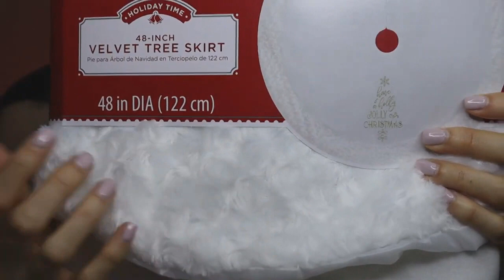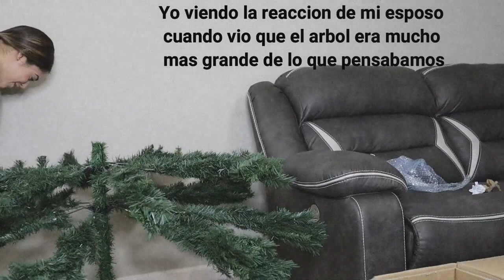MIRA COMO DECORAMOS NUESTRO ARBOL DE NAVIDAD 🌲SENCILLO Y MODERNO Vlogmas Melanie Negron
Hoy les muestro en este vlog 23, las decoraciones y compras lindas que estuve haciendo para montar nuestro arboldenavidad 2021. Espero que les guste y tal vez pueda darle ideas de como decorar su arbolito tambien. Quise hacerlo sencillo y moderno, mi esposito tambien me estuvo ayudando asi que lo veran por ahi.
Besitos!!!💋

Saludos y Bienvenidos!  Soy Melanie,  esposa militar y hago contenido creativo relacionado a hauls, moda,  compras, tips, consejos, tutoriales, belleza, entretenimiento y mi estilo de vida aquí en YouTube.  Te invito a que explores un rato y si te gusta lo que ves, te quedes en mi canal.

decorando el arbol, como decorar el arbol de navidad, decorating my christmas tree, decoracion navideña, monsor, christmas decoration, mi esposo y yo montamos el arbolito, decoracion de navidad para la casa, idea para decorar el arbol, arbol de navidad 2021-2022, decorando nuestro arbol de navidad, poniendo el arbol de navidad, christmas tree decor, vlogmas, vlog 23, invierno, winter